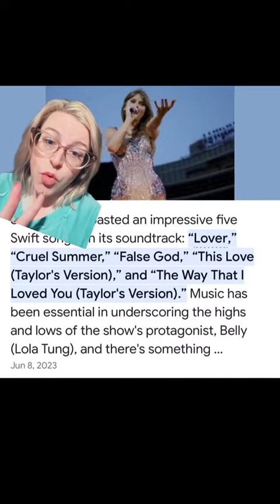The songs I think will be in season 2 of TSITP put July 14!!!!